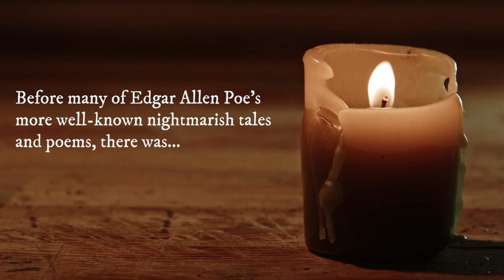The Oval Portrait - Trailer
In 1842, Edgar Allen Poe published, "The Oval Portrait," a tale of dark obsession that would end up being one of the shortest stories he ever set to paper.

Watch the trailer for the latest ambient storytelling video from JCLS. Just in time for the spookiest month of the year.